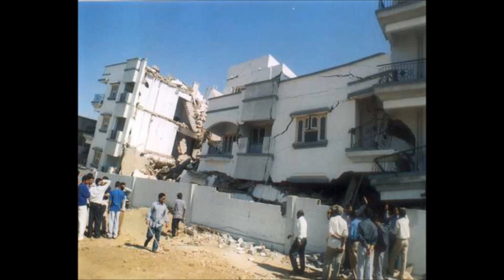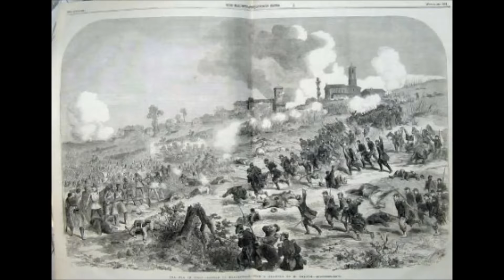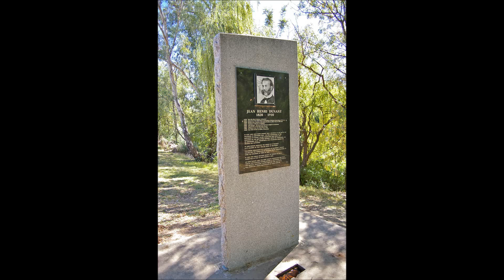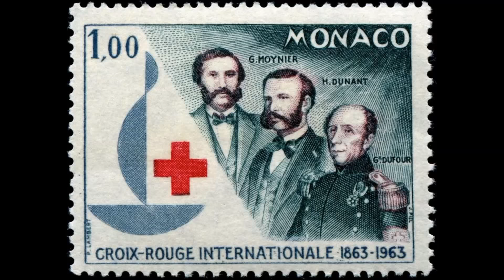Unveiling The Life Of Jean Henry Dunant: The Man Behind Red Cross ஜீன் ஹென்றி டுனாண்ட் செஞ்சிலுவை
செஞ்சிலுவைச் சங்கத்தை தோற்றுவித்த ஜீன் ஹென்றி டுனாண்ட் கதை  | Jean Henry Dunant Story in Tamil  @TAMILFIRECHANNEL

2001-ஆம் ஆண்டு ஜனவரி மாதம் இந்திய குடியரசு தினத்தன்று குஜராத்தை தாக்கிய நிலநடுக்கத்தை நாம் மறந்திருக்க முடியாது. இயற்கையின் முப்பது வினாடி சீற்றத்தால் குஜராத் மாநிலம் துவண்டு போனபோது அங்கு துயர் துடைப்பிற்காக விரைந்து வந்த முதல் அமைப்பு அனைத்துலக செஞ்சிலுவை சங்கம். அந்த குஜராத் பூகம்பத்திற்கு மட்டுமல்ல உலகின் பெரும்பாலான பகுதிகளில் இயற்கையும், செயற்கையும் துயரங்களை விளைவிக்கும்போது விரைந்து சென்று உதவிக்கரம் நீட்டும் ஓர் உன்னத அமைப்புதான் செஞ்சிலுவை சங்கம். உலகில் மனிதநேயம் இன்னும் மாய்ந்து விடவில்லை என்பதை அன்றாடம் உணர்த்தும் ஓர் மனிதநேய அமைப்பு அது. அந்த அற்புத அமைப்பை உலகிற்கு தந்தவர் ஜீன் ஹென்றி டுனாண்ட் (Jean Henri Dunant). மேலும் தெரிந்து கொள்ள